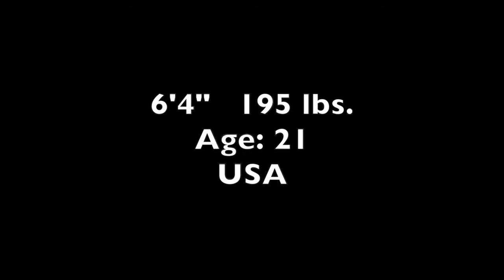Paul Blanchette 94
Highlights of LMU Senior Goalkeeper Paul Blanchette